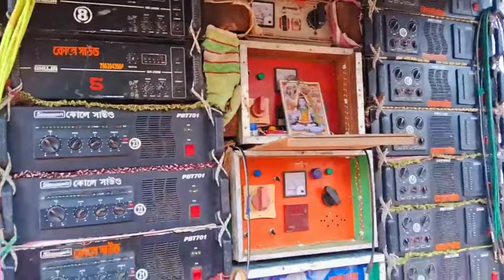আজ ৩ তে ৩০ ভাড়া যাচ্ছে ও একটা মাল বাঁধা হচ্ছে দেখুন👉মা তারা😍কোলে 😍সাউন্ড👑কিং